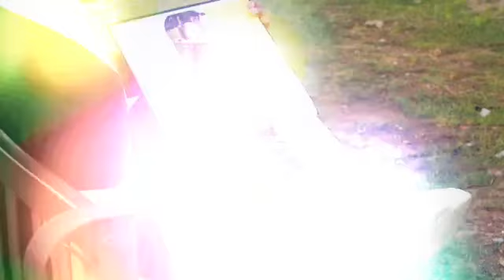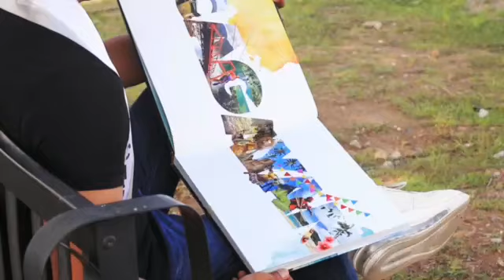MISTER TOURISM WORLD PHILIPPINES 2024 TOURISM VIDEO CAGAYAN